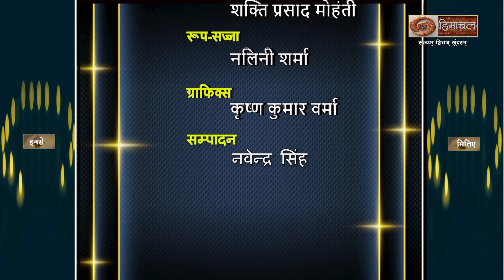इनसे मिलिए (हिमाचली लोकसंस्कृति का दोहन)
डीडी हिमाचल एक क्षेत्रीय चैनल है जो हिमाचल प्रदेश की समृद्ध संस्कृति और लोक कलाओं को प्रदर्शित करने के लिए समर्पित है। चैनल में लोक गीत, स्थानीय कहानियाँ और कार्यक्रम शामिल हैं जो क्षेत्र की अनूठी परंपराओं को उजागर करते हैं।
DD Himachal is a regional channel dedicated to showcasing the rich culture and folk art of Himachal Pradesh. The channel features folk songs, local stories, and programs that highlight the unique traditions of the region.